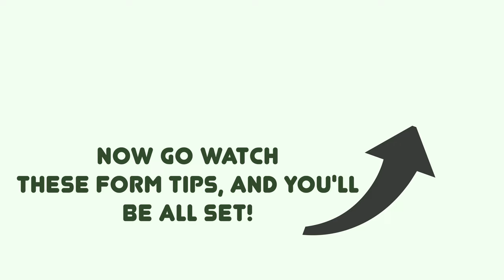DOES YOUR RUNNING SHOE MATTER? A Run Coach's Honest Thoughts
Do we need to go get the $200 pair of fancy running shoes, or will our Nikes from 2010 work just fine? In this video, I'm breaking down every single thing to know about how much your running shoes affect your running.